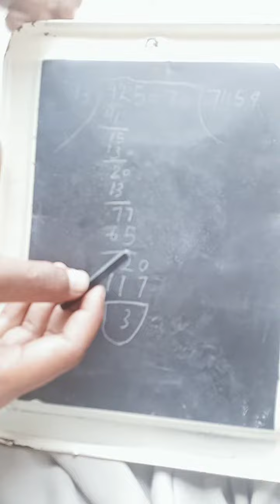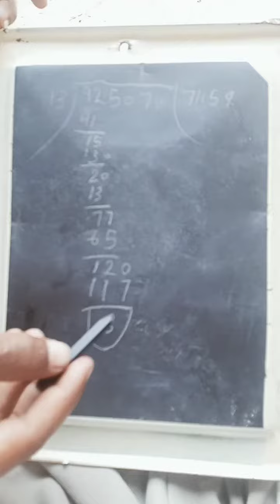Class Two Student Explaining Division Method..